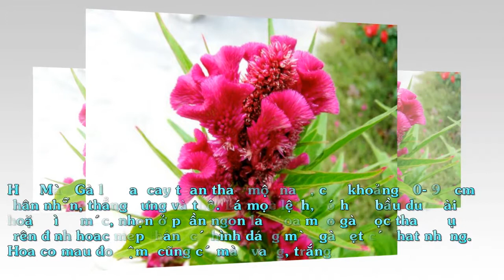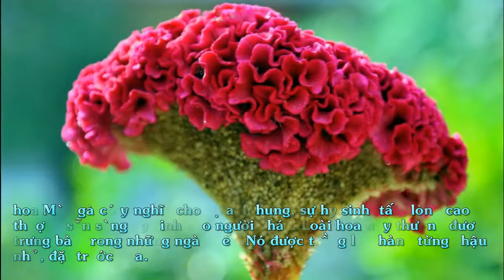Hoa Mào Gà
Cây mào gà hay cây kê quan hoa, cây kê đầu, cây mồng gà, có tên khoa học: Celosia cristata, thuộc chi Celosia, họ : Dền ( Amaranthaceae ). Cây hoa mào gà có nguồn gốc từ Ấn Độ. Chúng là những cây làm cảnh hay có thể ăn được, có hình dạng và sử dụng tương tự như cây rau dền. Chúng được gọi là cây mào gà do màu sắc và hình dạng hoa giống như mào của gà.
Hoa Mào Gà là loại cây thân thảo một năm, cao khoảng 60- 90 cm, thân nhẵn, thẳng đứng và thô. Lá mọc lệch, có hình bầu dục dài hoặc hình mác, nhọn ở phần ngọn lá. Hoa mào gà mọc thành cụm trên đỉnh hoặc mép thân, có hình dáng mào gà dẹt có chất nhung. Hoa có màu đỏ đậm, cũng có màu vàng, trắng.

Cây mào gà ưa khí hậu nóng ẩm và đủ ánh sáng, không chịu rét, tránh ngâm nước.

Cây hoa mào gà có thể làm cây sân vườn trồng trong các bồn hoa, vườn hoa hay trồng trong chậu cảnh làm cây nội thất trang trí văn phòng, phòng ốc…  Hạt và hoa mào gà có thể dùng làm thuốc, có tác dụng cầm máu, trị kiết lị.

Sự tích hoa Mào gà

Hoa Mào gà có ý nghĩa cho sự hy sinh, dũng cảm, tấm lòng cao thượng sẵn sàng hy sinh vì người khác.

Chuyện kể rằng :

Ngày xưa, chú gà nào cũng có một cái mào đỏ rất đẹp như mào các chú gà trống bây giờ. Một buổi sớm, Gà Mơ soi mình trong vũng nước và sung sướng thấy cái mào rực rỡ nằm trên đỉnh đầu của mình như một chùm hoa đỏ rực. Gà Mơ khoan khoái đập cánh và hát bài hát quen thuộc của họ nhà gà : “Cục ta cục tác, mào ta đã mọc, cục ta cục tác, mào ta đã mọc”.

Mọi vật quay qua nhìn gà Mơ và cùng xuýt xoa: “Chiếc mào mới xinh xắn làm sao, trông Gà Mơ thật đáng yêu”. Gà Mơ đi tung tăng khắp nơi kiếm mồi. Nó đến bên bể nước và nghe có tiếng khóc ti tỉ. Nó dừng lại nghiêng đầu, chớp chớp đôi mắt và lắng tai nghe. Thì ra, đó là một cây màu đỏ tía đang tấm tức khóc một mình. Gà Mơ đang vui sướng, thấy bạn buồn, Gà Mơ bỗng bối rối. Nó vội vàng chạy đến và khẽ hỏi :

- Bạn sao thế?

Cây rơi hạt nước mắt trong suốt như hạt sương xuống gốc và sụt sịt bảo:

- Các cây quanh đây, cây nào cũng có hoa mà chỉ mỗi mình tôi là không có hoa.

Chưa nói dứt câu, cây lại bật khóc, nước mắt cứ rơi xuống thánh thót. Gà Mơ an ủi bao nhiêu cũng không làm cây nín. Gà Mơ nghĩ một lúc rồi quyết định:

- Tôi cho bạn bông hoa đỏ trên đầu tôi nhé!

Cây sung sướng vẫy lá rối rít:

- Thế bạn cho tôi thật nhé ! Cám ơn bạn!

Sáng hôm sau, mọi người ngạc nhiên khi thấy chiếc mào đẹp đẽ của gà Mơ biến đâu mất. Còn cái cây bên bể nước thì lại nở một chùm hoa rực rỡ y hệt chiếc mào của Gà Mơ.

Cây hoa sung sướng vươn mình đón ánh mặt trời nhuộm cho bông hoa thêm đỏ thắm. Cây khe khẽ kể cho mọi người nghe câu chuyện về lòng tốt của Gà Mơ. Thế là mọi người gọi cây đó là cây hoa mào gà.